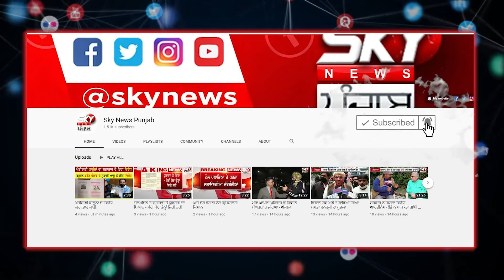ਪੰਜਾਬ ਸਰਕਾਰ ਦੇ ਨਸ਼ਾ ਛਡਾਉ ਕੇਂਦਰ ਦੀ ਮਿਹਨਤ ਲਿਆਈ ਰੰਗ | DRUGS | SKY NEWS PUNJAB